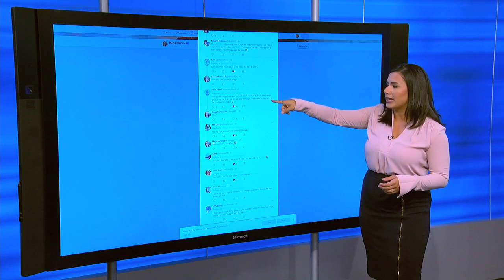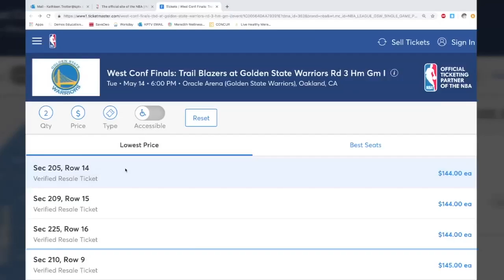Blazers fans find fierce competition online for Western Conference Finals tickets